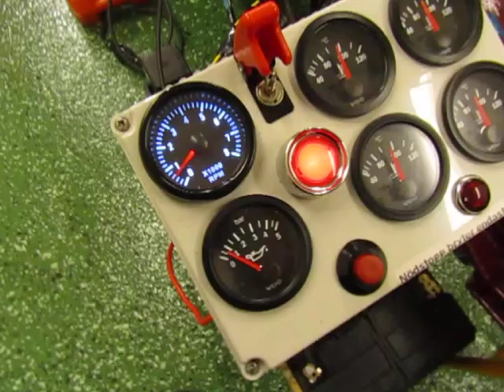Herkules 1934 First Start Up - Part 7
HERKULES 1934
Homebuild inline 16
Worlds first and only straight 16-cylinder engine
10 month after first start up, and a lot of adjustments, it's time to start again.
Please, follow Herkules 1934 on Facebook